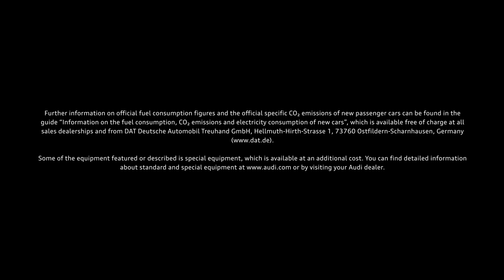Audi RS e-tron GT: A journey through the wind tunnel. Dr. Moni Islam on aerodynamics.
Ads Show
Audi's aerodynamics specialists optimize shapes in the Audi Aeroakustik wind tunnel. This film takes a different look: the path of the air through the wind tunnel until it flows around the Audi RS e-tron GT*.

Learn more on: progress.audi

*Power consumption combined in kWh/100 km: 20.2–19.3 (NEDC); 22.5–20.6 (WLTP); CO₂ emissions combined in g/km: 0. Power consumption and CO₂ emission figures given in ranges depend on the equipment selected for the vehicle. Electrical consumption and CO₂ emission figures given in ranges depend on the equipment selected for the vehicle. Further information on official fuel consumption figures and the official specific CO2 emissions of new passenger cars can be found in the guide “Information on the fuel consumption, CO2 emissions and electricity consumption of new cars”, which is available free of charge at all sales dealerships and from DAT Deutsche Automobil Treuhand GmbH, Hellmuth-Hirth-Strasse 1, 73760 Ostfildern-Scharnhausen, Germany